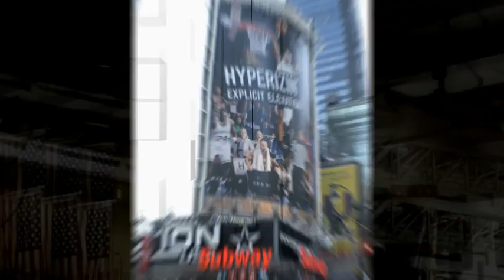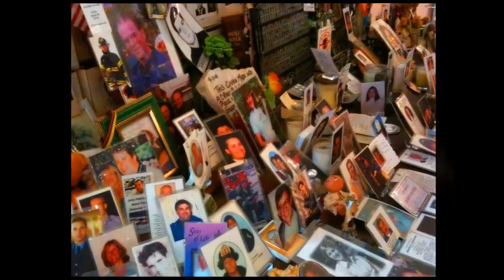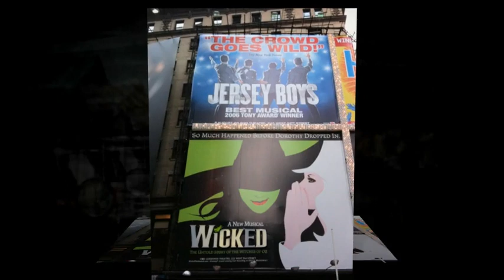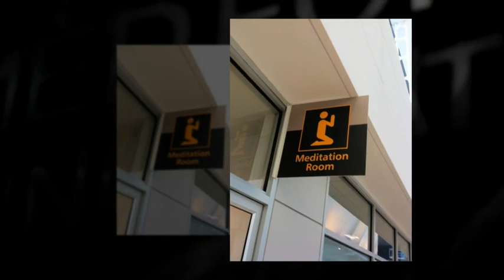Nuestro viaje a NYC